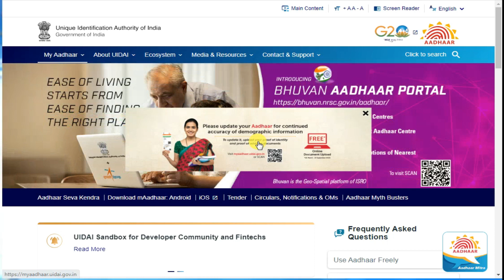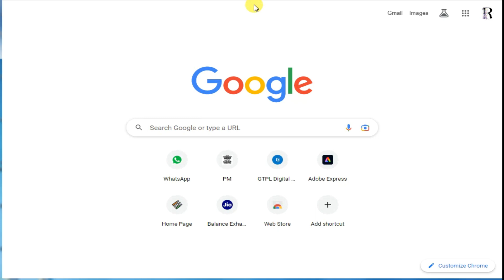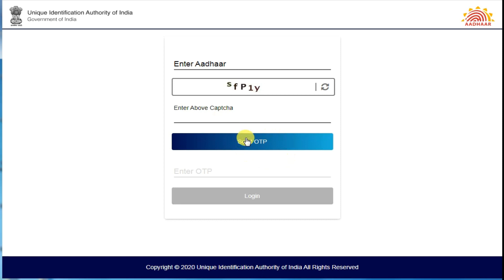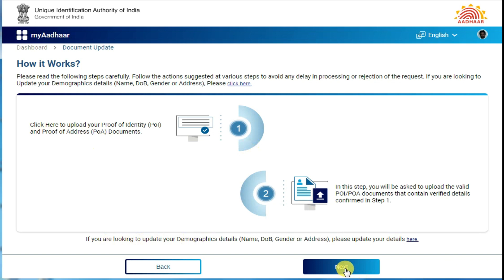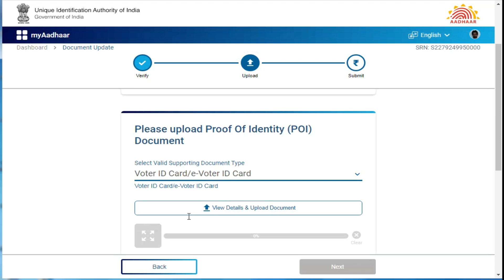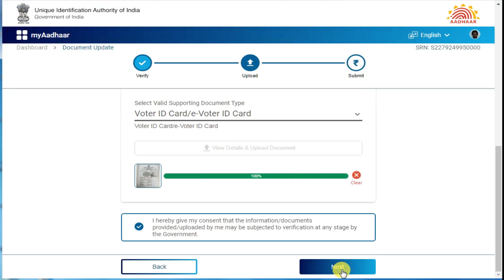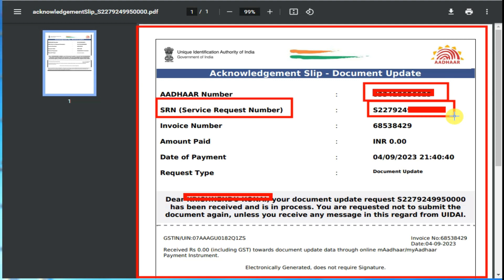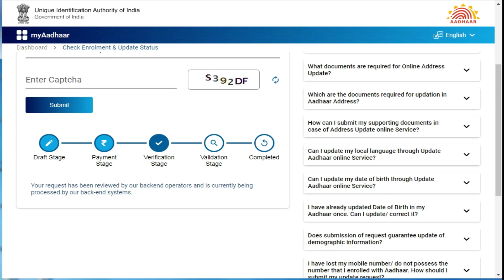adhar card renew | aadhar card document update | aadhar card document update last date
aadhaar document update last date extended
aadhaar document update notice
aadhaar document update online
aadhar card update last date 2023
aadhaar document update status
documents required for aadhar card update after 18 years
my aadhaar
aadhar card documents upload format
aadhar card document update
aadhar card

aadhar card update karne ke liye documentaadhar card update karne ke liye
aadhar card update karne ke liye kya chahiye
aadhar card update karne ke liye kitne paise lagte hain
aadhar card update karne ke liye kahan jana padega
aadhar card update karne ke liye kitne din lagte hain
aadhar card update karne ke liye kaun se document chahiye
aadhar card update karne ke liye website
aadhar card update karne ke liye form
aadhar card update karne ke liye kya kya lagega
aadhar card update kivabe kore
aadhar card update issue
aadhar card update checklist
aadhar card update how to check
my aadhaar card update details